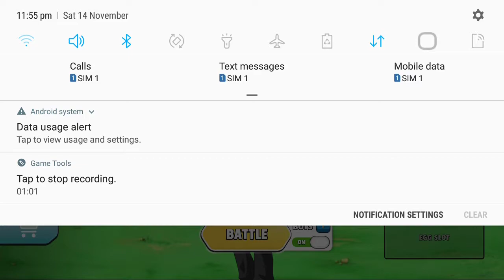Gameplay with farhan part 6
channel name innayat fahat and farhan and
neehan